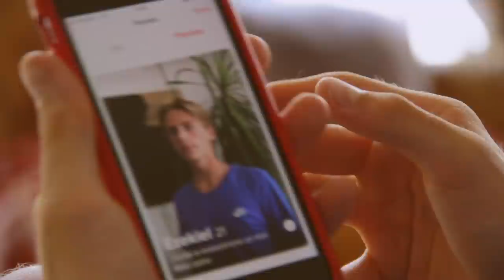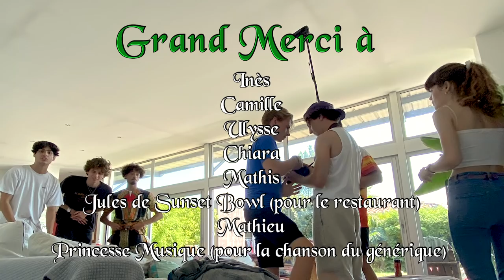Braquage de Cœur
Ezekiel (la roue) a besoin d'une meuf, Corentin (Schwarzenegger), Kylian (Juan Pedro) et Tiago (n'a pas d'heure) vont l'aider comme ils peuvent à trouver la bonne.

« Braquage de Cœur », nouveau court-métrage humoristique de The Green Comédie, suite de « Braquage de Nuls ».
Alors quels ont été vos moments préférés de la vidéo? Un bêtiser ?

Film réalisé pendant l'été avec tous nos potes, difficile de tout organiser avec les plannings de chacun, mais au final on est super fier d'avoir réussi à finir et produire un film pareil !

Écrit, réalisé et monté par Jules Cambon.

Avec Dylan Wieser, Jules Cambon, Léo Metge, Olivier Peyre, Chiara Albano, Maya-Rose Binard, Jeanne Cambon, Taïs Vinolo, Shaun Wieser.
Avec l’aide de Camille Bonnefon, Inès Paris, Chiara, Taïs, Mathieu Hennequin, Mathis Aguiar.
Merci Peppa pour la chemise.
À Princesse Musique pour la musique du générique ("Amoureux").

Filmé avec un Canon EOS 650D + 50mm f/1.8 et 18-135mm f/3.5
Avec un micro Rode Videomic Pro, monté avec Adobe Premiere Pro
+ de 10h d’écriture, +22h de tournage, 1 mois et demi de montage pour cette suite avec nos personnes adorés.